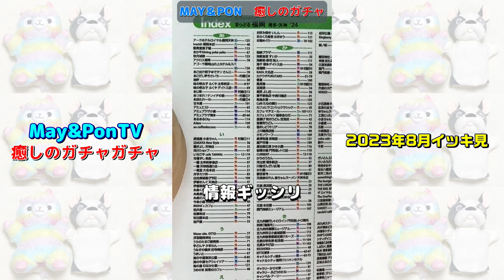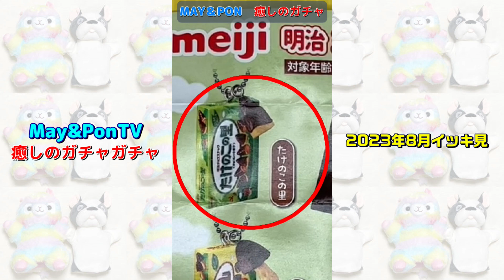2023年8月のガチャガチャ開封はクレヨンしんちゃんのカプキャラ、おかあさんの想い出、ドムドム、そして変わり種の盆栽・・盆菜のガチャガチャほか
癒しのガチャガチャ、ガシャポン、カプセルトイ、ミニチュアの世界☆
ショートで配信している癒しのガチャガチャ動画をまとめて一気に公開です！

☆ガチャガチャ開封ラインナップ
盆菜～BONSAI～
フラッシュぷるぷにくらげちゃん
ザ・ありんこ2
ミニチュアアクアリウム
ドムドムハンバーガーマスコット
全国のかわいいおやつ
来訪神コレクション
カプキャラ クレヨンしんちゃん5
おかあさんの想い出
まっぷる 豆本ガイドブック
ニッポンのおいしいお取り寄せグルメマスコット
水森亜土 メタルチャームマーカー
明治 ミニチュアチャーム